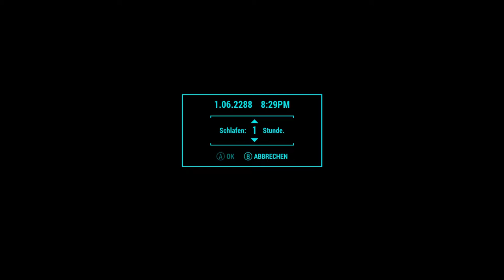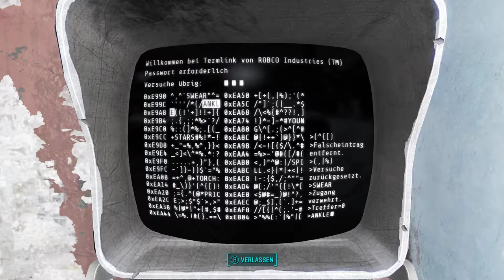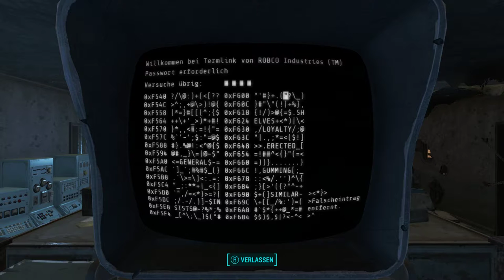Fallout 4 [Überleben] #84 - Mein legendärer Freund - [PC] [Lets play] [deutsch] [HD 60FPS]